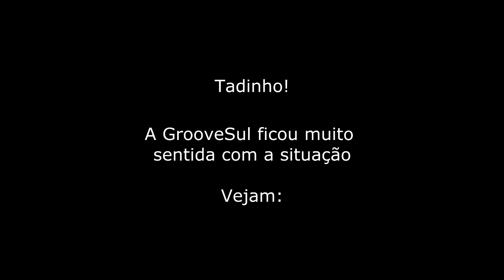Acontece na GrooveSul | Ep. 2 - Hadouken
Ainda bem que a câmera estava ligada!
Hahahahahahahhahaha!